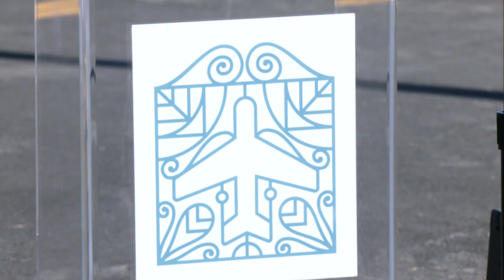Ribbon cutting held for new hangar at Mount Pleasant Regional Airport